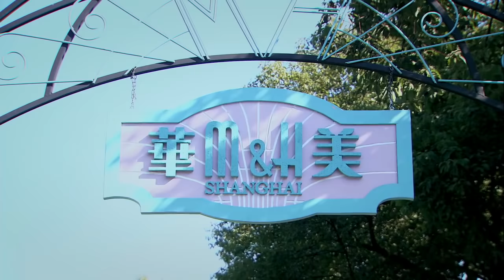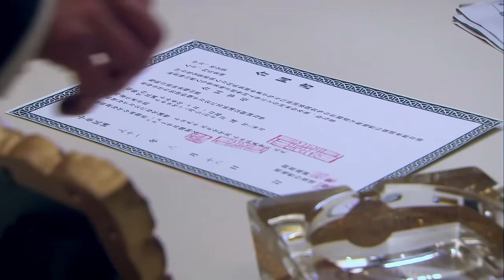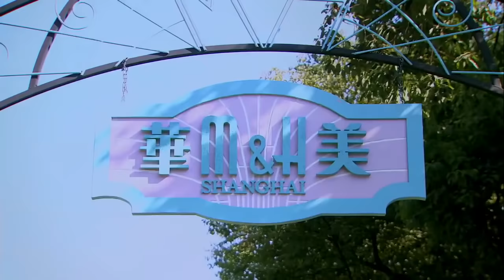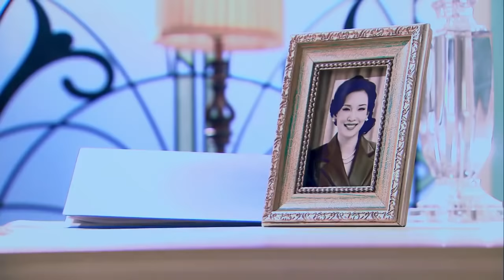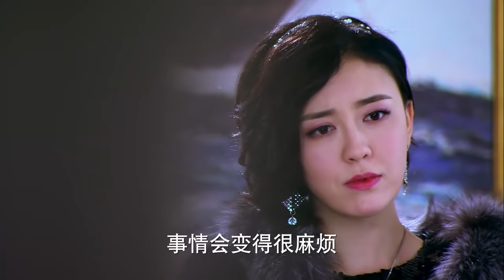锦绣缘华丽冒险 17 | Cruel Romance 17 （黄晓明 / 陈乔恩 / 乔任梁 领衔主演）【未删减版】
► 剧情介绍
《锦绣缘华丽冒险》将镜头瞄准世纪三十年代的上海，主要讲述了男主角“乱世枭雄”左震（黄晓明 饰）与女主角“草根女”荣锦绣（陈乔恩 饰）相识、相知，误会重重又百转千回的故事。